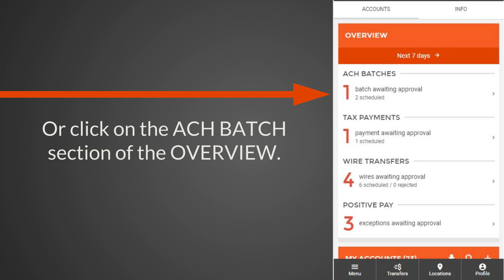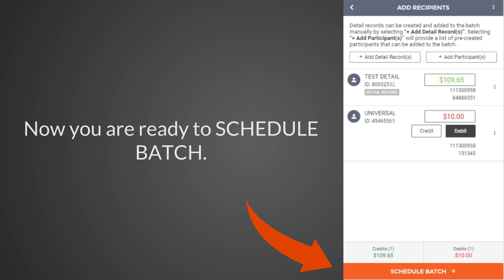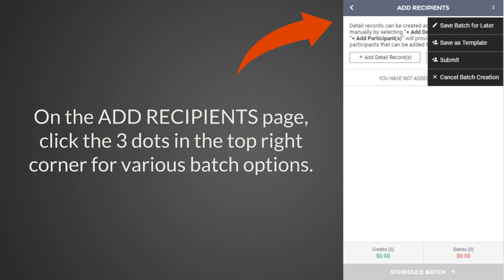INB DBB - Create ACH Batches from Existing Templates.mp4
INB Digital Business Banking: Create ACH Batches from Existing Templates